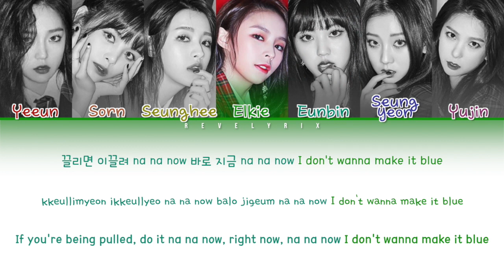CLC (씨엘씨) - 'LA VIE EN ROSE (라비앙로즈)' LYRICS (Color Coded Lyrics Eng/Rom/Han/가사)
• Artist: 씨엘씨 (CLC) [Originally by 아이즈원 IZ*ONE]
• Song: 라비앙로즈 (La Vie en Rose)

• Members: Yeeun, Sorn, Seunghee, Elkie, Eunbin, Seungyeon, Yujin
• My bias: Yujin & Eunbin